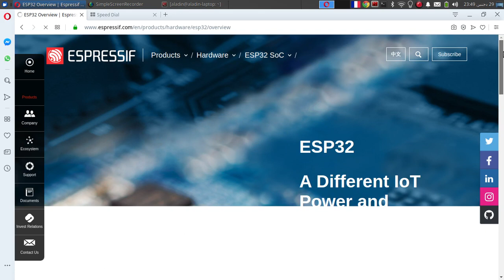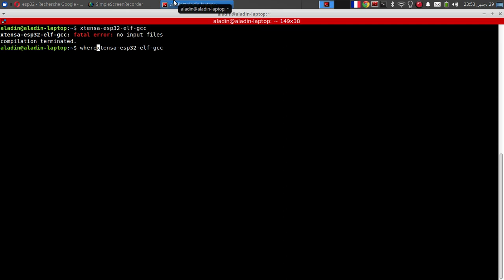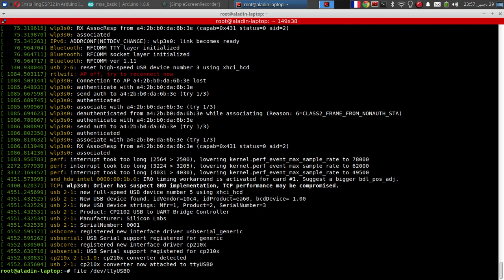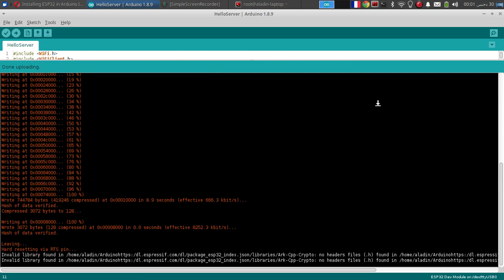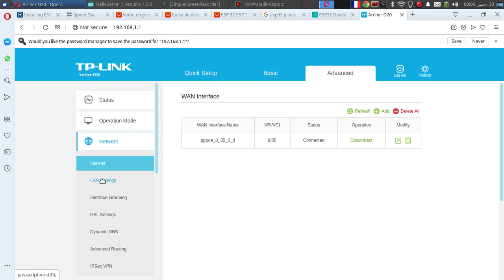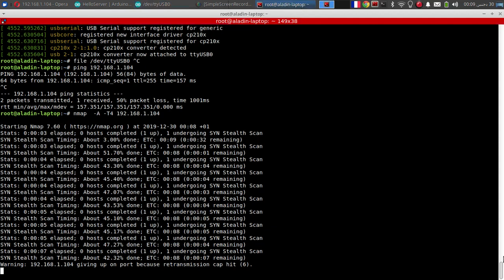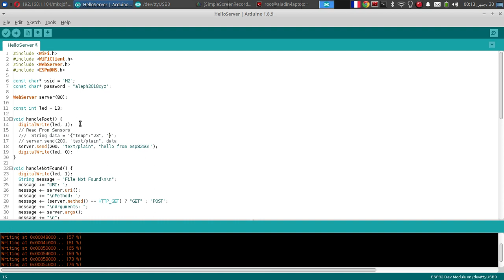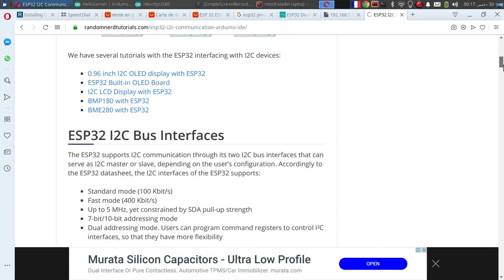مقدمة حول المتحكم الذاتي ESP32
مقدمة حول هذا المتحكم كيفية تنصيب وإعداد فضاء البرمجة عمل كومبايل للكود وطريقة الرفع للمتحكم